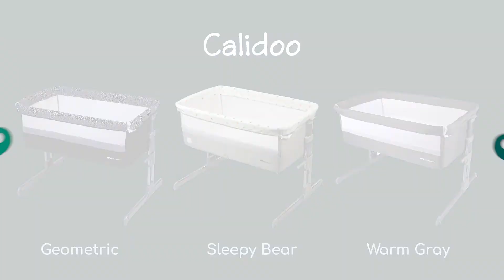Bebeconfort Calidoo | Características y ventajas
Descubre todas las características y ventajas que te ofrece Bebeconfort Calidoo.